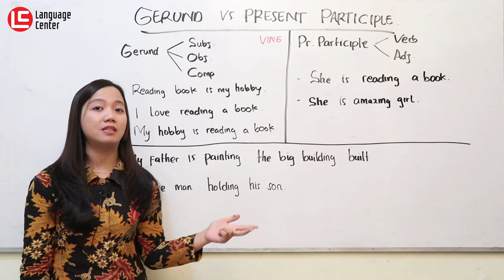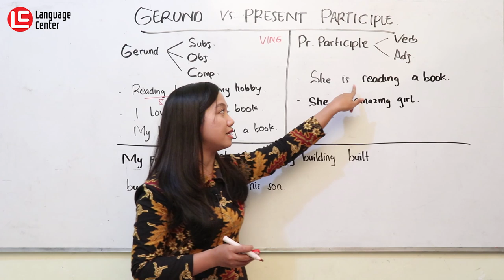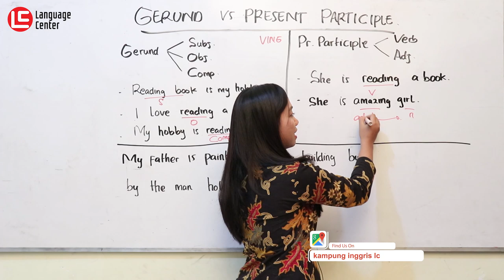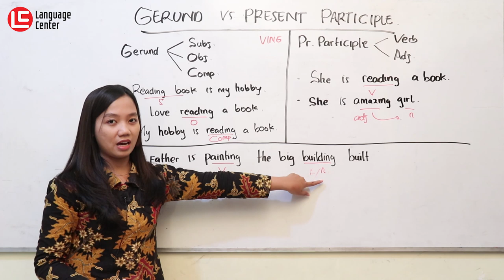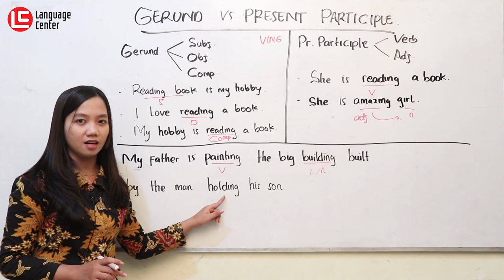Apa Perbedaan Gerund dan Present Participle - Kampung Inggris LC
Apa Perbedaan Gerund dan Present Participle. Hi Lc-ers, udah apada tahu belum dengan materi yang akan kita bahas kali ini? Kali ini kita akan belajar tentang bedanya Gerund dan present participle.
Langusng aja yuk, kita simak penjelasan dari miss Vica..!!!
INFO PENTING !!
YUK DAFTAR SEKARANG JUGA SEBELUM KEHABISAN KUOTA..!!